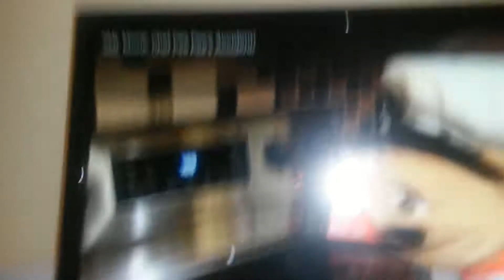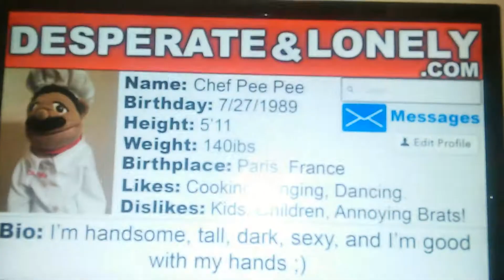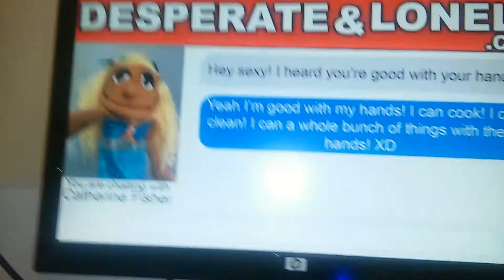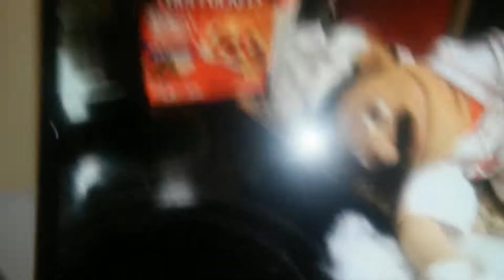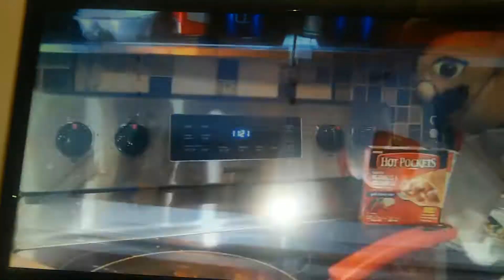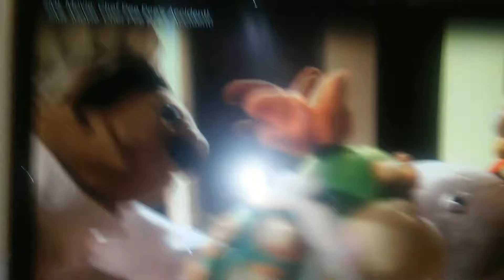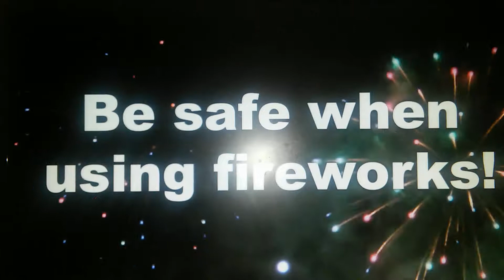Sml movie bowser fire works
Go dashboard